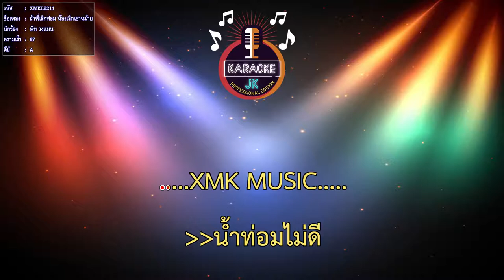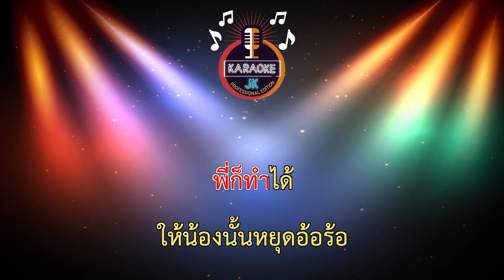ถ้าพี่เลิกท่อม น้องเลิกเขาหม้าย (67-A) - พีท วงแมน 【 Cover By คาราโอเกะดนตรีสด 】